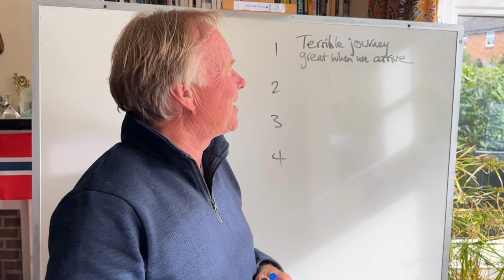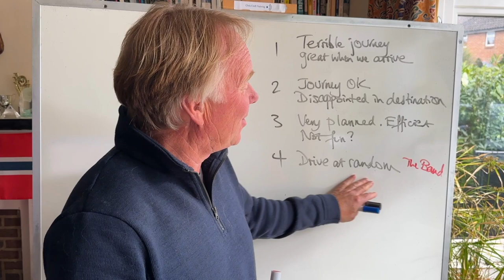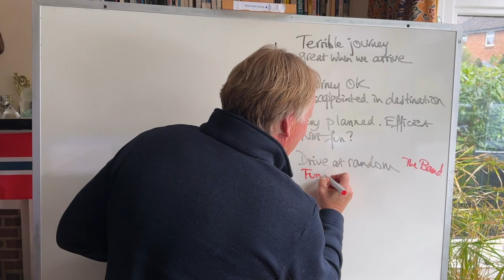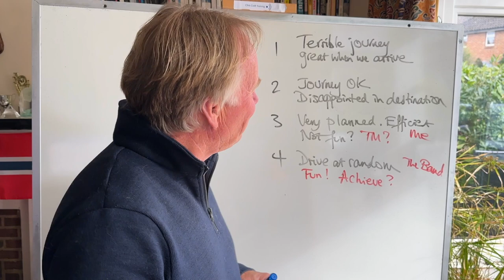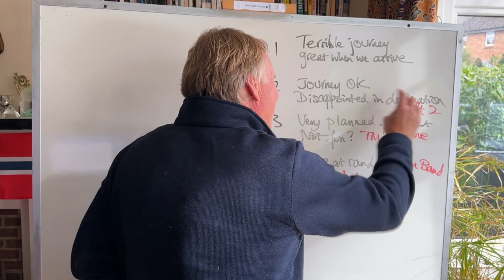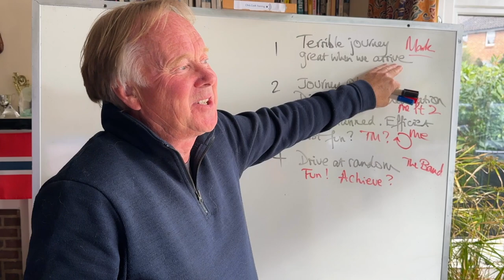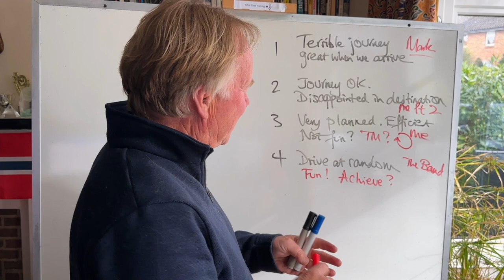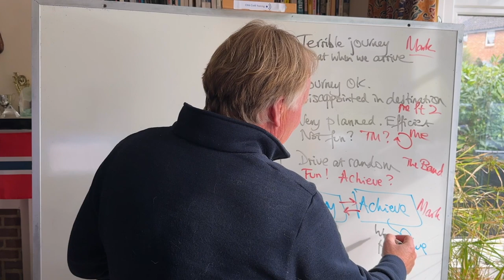Four failed holidays - and the meaning of life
This is how I see life, and the four main options for how we can live it.
It's part of my time management course, and I recorded this video to go with my Time Management book - please do get it from amazon when it comes out in approx July 2024.
But even if you don't get the book I hope you enjoy this video.